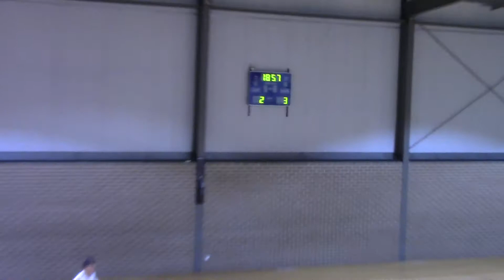Balwyn Boys vs Fighting Mongooses 4 - 3 1st Half